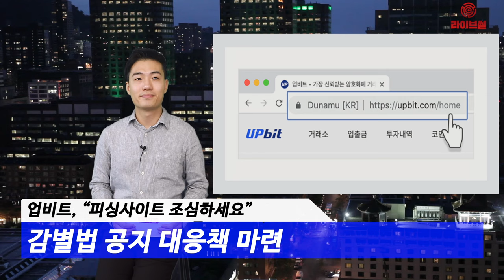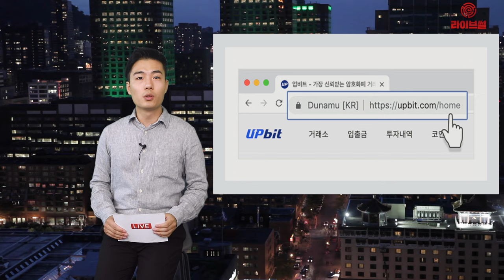[라이브썰] 업비트, 피싱사이트 주의보 발령 "로그인 시 URL 주소 반드시 확인"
국내 최대 암호화폐 거래소 업비트가 자사를 사칭한 피싱사이트 주의보를 발령했습니다.

업비트는 4일 공지사항을 통해 구글 검색 엔진으로 ‘upbit’, ‘업비트’(혹은 djqqlxm) 검색 시 업비트 피싱 사이트가 일부 노출되고 있다며 업비트 로그인 시 URL 주소를 반드시 확인해줄 것을 당부했습니다.

특히 업비트 로그인 과정에서 카카오페이 인증이 필요하지 않다며 카카오페이 인증 수신 시 출금 여부를 반드시 확인해야 한다고 강조했습니다. 업비트 로그인 도중 카카오페이 인증 요청이 오면 반드시 카카오페이 인증 요청 메시지를 확인해야하며, 원하지 않은 출금 요청일 경우 절대 카카오페이 인증을 하면 안 된다고 밝혔습니다.

업비트는 이에 대응하고자 지속적으로 구글 담당자에게 연락을 취하며 신고 작업을 통해 방지에 나서는 중입니다. 해당 피싱 사이트에서 지속적으로 URL 주소와 검색 키워드를 변경해 구글에 광고를 집행하고 있어 피싱 사이트가 계속 노출되고 있다는 설명입니다.

해당 피싱 사이트는 로그인 외 어떠한 기능도 작동하지 않고 카카오 계정 로그인 페이지 역시 피싱 사이트로 만들어져 있습니다. 해당 사이트에 로그인 정보를 입력할 경우 업비트 로그인 정보가 유출될 수 있다고 경고했습니다.